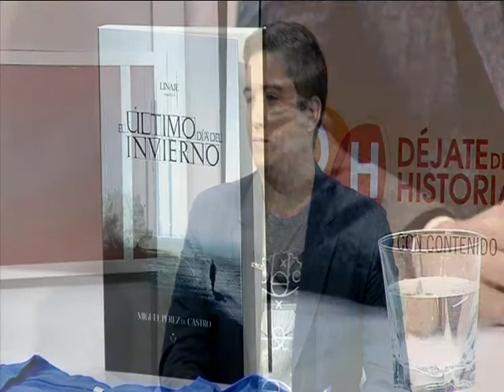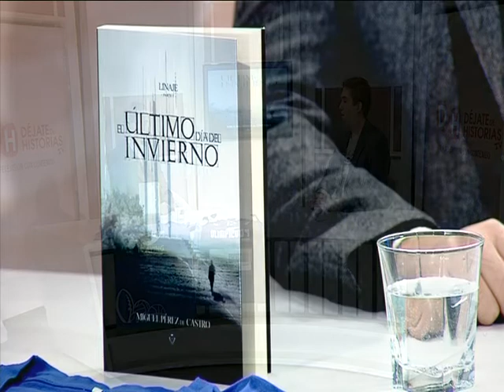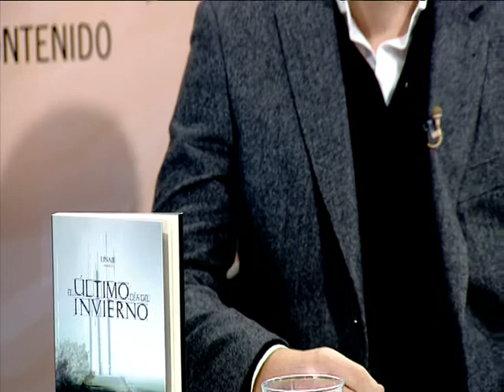DéjateTV - Cuna de Talentos - Miguel Pérez de Castro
Miguel Pérez de Castro, entrenador de baloncesto y escritor, acompaña en este vídeo de Déjate de Historias TV dentro de Cuna de Talentos con Esteban Novillo.

Dirige y presenta: Esteban Novillo.

Interviene: Miguel Pérez de Castro, entrenador del Olímpico 64, y escritor de 'El último día de Invierno'.